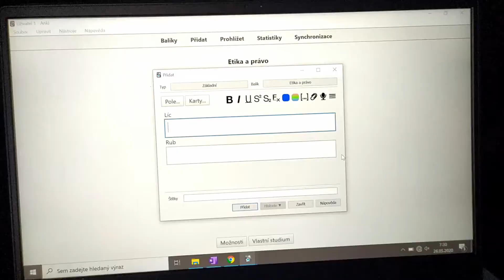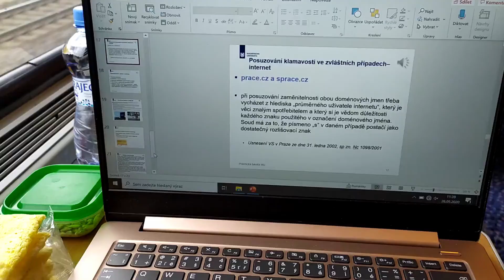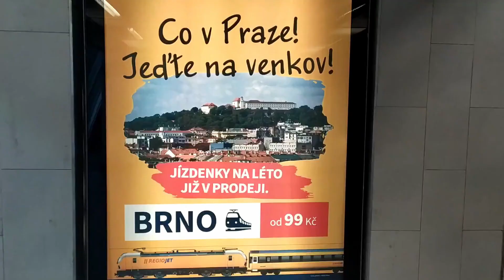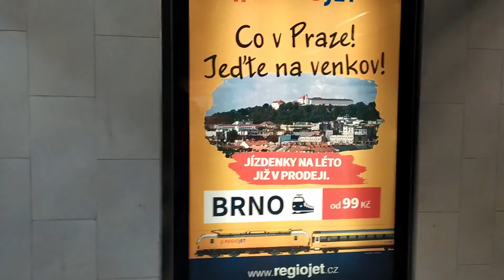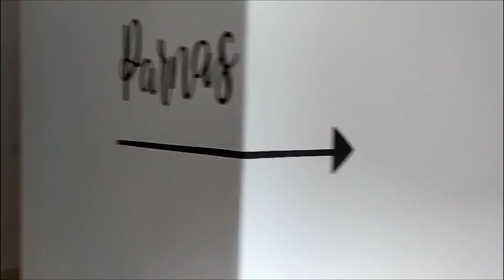Dvakrát po sobě v Brně aneb stěhuju se z kolejí | VLOG #8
Po delší době tu mám vlog, který jsem točila už na přelomu května a června. Byla jsem tenkrát dvakrát v Brně kvůli stěhování z kolejí, ale nestihla jsem to kvůli zkouškovému sestříhat dřív. Na mém instagramu (@nikolsamec) jste si ale odhlasovali, že o to stojíte i teď, tak doufám, že se vám video bude líbit! :) Najdete tam mimo jiné i sestřih pár pěkných míst, kam vyrazit na výlet, tak se můžete nechat inspirovat a do Brna se podívat...

Pro víc videí odebírej můj kanál
Pokud se ti video líbilo, dej like
Budu ráda za nějaký komentář

Hudba: _________________________________________________________________
GOOD FOR YOU – THBD